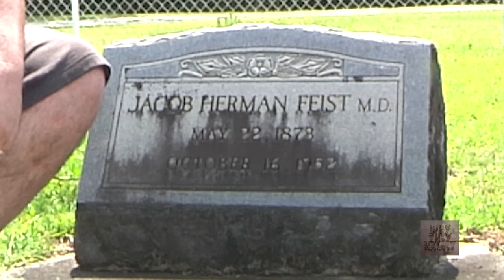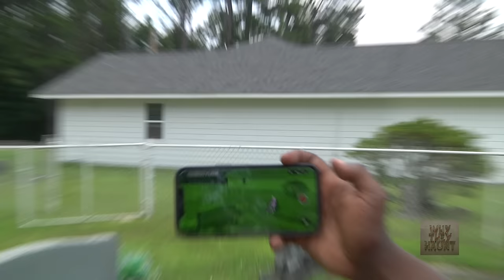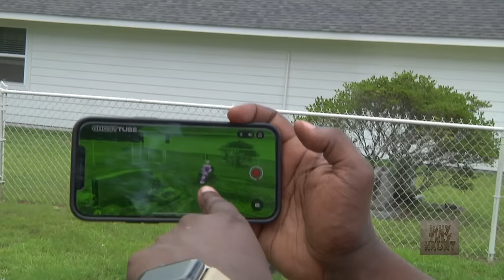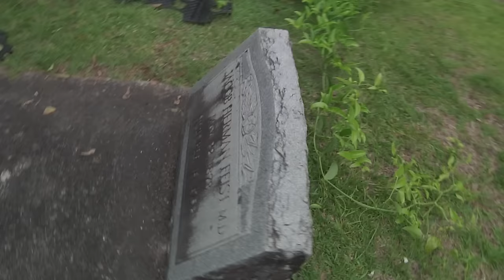I Brought A Psychic to Talk To the Ghost of an Evil Murder Suspect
OUR SEASON 1 FINALE and we bring it ALL! Dalen and Mark head to Alabama to confront the Evil Doctor Feist head on, and this time they brought help. Special Guest Star Psychic Chip Coffey joins them to find out what Feist is truly hiding. Is he Nashville's first SK?

Chapter Timecodes
0:00 Intro
1:10 Dalen and Mark find a Paranormal Bermuda Triangle
3:40 Martha Swan's Spirit Box session
8:16 Sadie Goldstein Spirt Box session
15:55 Dalen and Mark head to Alabama to see Evil Doctor
17:48 Psychic Chip Coffey joins remotely
25:11 Mark break his stool and falls to the ground
25:30 Dalen thinks he sees the ghost of a man in khakis
27:33 Feist spirit box session begins
30:02 Feist tells Dalen and Mark he wanted money
31:59 Mary Ellen shows up
33:45 Feist says Head
37:06 Dalen is attacked by ants
38:47 Mark falls AGAIN!
41:58 SLS sweet of graveyard reveals the ghost that has been playing with Dalen and Mark
44:30 Conclusion